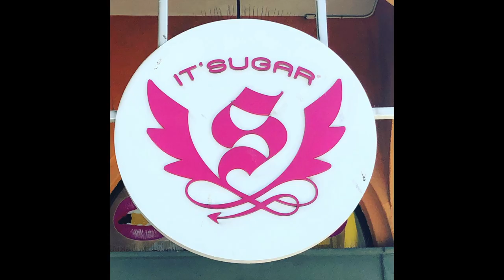Creepy dolls in our air Bnb. 1st night in LA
So after 13 hours flying, and 2 hours waiting in immigration I finally arrived in LA. I was met by my wondeful friend and she took me to the creepy mansion in Playa del Rey. The people who own it are wonderful - they run a tight ship but. OCD to the max.
I have to say I didnt really feel I could relax.
I was being watched.
By the CREEPY DOLLS. OMG.

I had wanted this video to be a fun trip around LA but really it just turned into my nightmare stay.
No offence to the owners what so ever. They have a beautiful home, the place was clean, they were great, bed was sooooo comfortable. I am just not a creepy doll fan.

Hey Im Sugar. Im a mum, a world traveller, an entrepreneur, Actor, wanna be digital nomad and Dream Chaser.